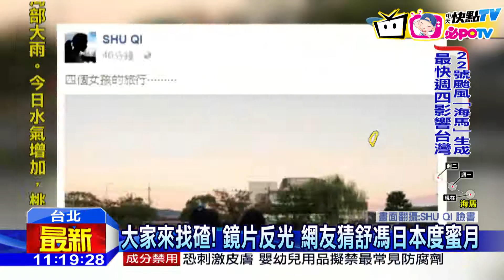20161015中天新聞 舒淇洩密？ PO文暗示林心如懷女娃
女神舒淇，時常在網路上分享生活照，私底下的生活，大方與粉絲分享，而日前好姊妹，舒淇、林心如、林心蕾三人同遊日本，舒淇PO出三人背影合照，貼文卻寫著四個女孩的旅行，也讓網友瘋狂猜測，是不是在暗示林心如肚裡的小孩，就是個女寶寶，舒淇的PO文，似乎默默洩了密！